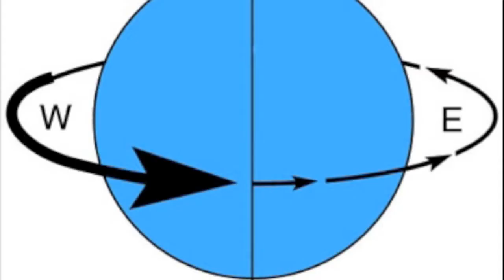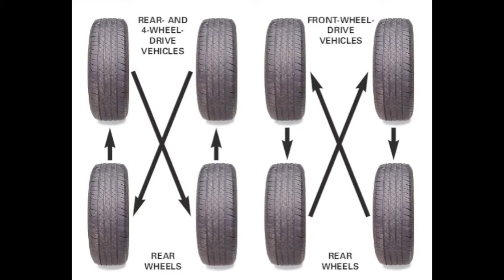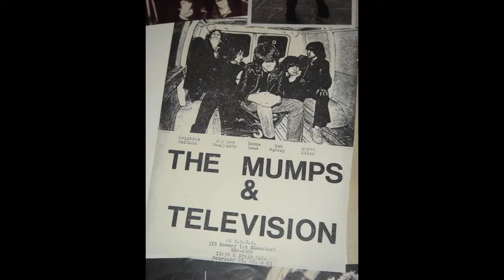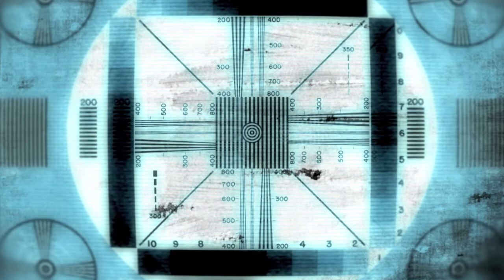Tom Verlaine -"Rotation"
Tom Verlaine  Cover ...
1989 Virgin Records ...